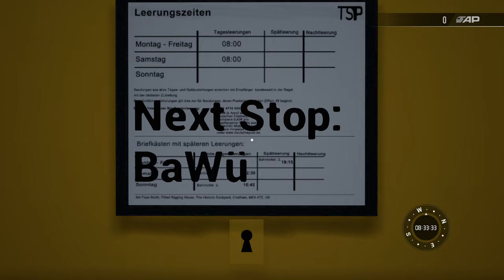SPOILER: Nächste deutsche Strecke angeteasert? | Niddertalbahn | TSW 3 - TRAIN SIM WORLD 3 #40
Erkunden wir doch mal die Geheimnisse der Niddertalbahn, dachte ich mir. Dass wir ganz nebenbei ein riesen Geheimnis lüften werden, war aber nicht geplant...

Zug: BR 365 (TSG)
Strecke: Niddertalbahn (TSG)

Transparenz:
1. Stellt mir DTG DLCs zu Verfügung?

2. Werde ich dafür bezahlt, Werbung zu machen?

3. Bin ich gezwungen, Werbung zu machen?

4. Ist meine Meinung über DLCs noch objektiv?

2ZK4fUqv8CJFukjSVQJ2iIMXmKPW4w/edit